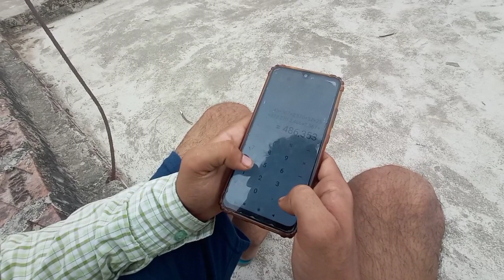Qna My youtube earning 😅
Qna video